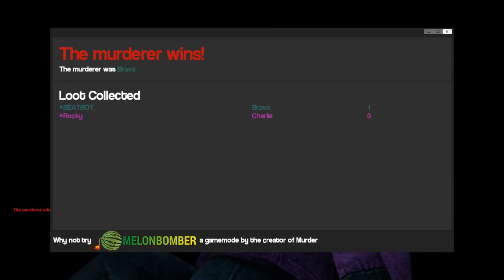Gmod Murder #1: Pay Your Bills and Save the Turtles!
Hello, my name is Savage Scott. Make sure to stick your thumb up and jab that like button! Alright, Savage out, PEACE.